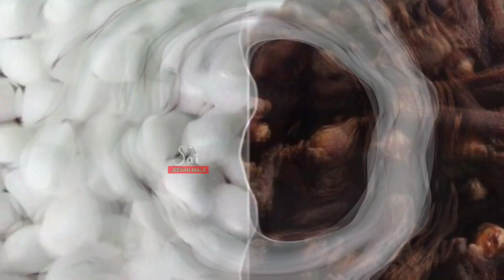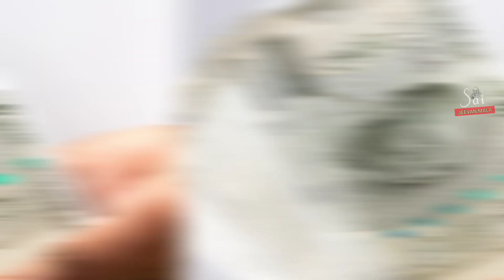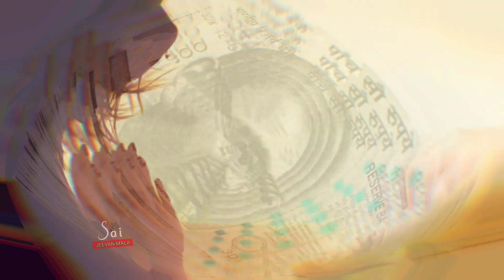बड़ा शनिवार सिर्फ 2 लौंग 1 कपूर से चुपचाप करे, ये उपाय रातो रात बदल जाएगी आपकी किस्मत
Kargi Road
Kota
District: - Bilaspur
Satet: - Chhtesgd

🌸Bank Details🌸
BANK NAME: CBIN
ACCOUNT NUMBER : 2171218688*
IFSC CODE: CBIN 0280794*
BRANCH: KARGI ROD KOTA